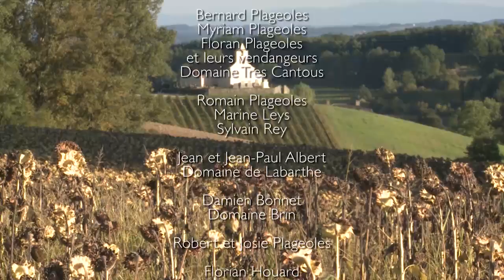7. Gaillac : faire du bio ! Faire du terroir ?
Le cas du Gaillac est particulièrement illustratif d’un essor rapide du bio participant à un repositionnement de l’ensemble du vignoble. La viticulture bio peut-elle se passer du terroir et d’un modèle AOC qui s’essouffle, ou constitue-t-elle un moyen de reformuler le terroir et d’actualiser l’AOC, en phase avec les nouvelles attentes des consommateurs ? Face à cette interrogation, nous nous sommes intéressés ici aux producteurs bio, à leurs représentations et leurs pratiques. L’analyse d’une douzaine d’entretiens semi-directifs nous conduit à identifier des groupes portant autant de pôles de redéfinition du terroir, tout à tour recentré sur l’écosystème local, offert à la créativité ou réactivé dans le prolongement de l’AOC.